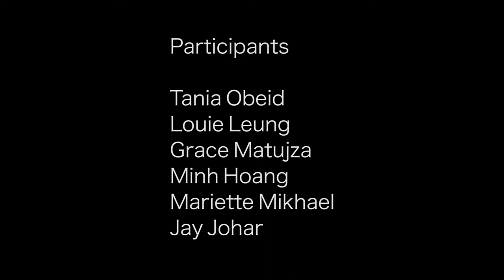People.Water.Connections. Stories One.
People. Water.Connections: Building Water Wise communities in the Cooks River Catchment is a workshop program run by the Cooks River Alliance, Ethnic Communities Council and art consultant Heidi Axelsen. The workshops enabled participants from Arabic, Cantonese, Mandarin, Vietnamese and Hindi communities to understand more about the Cooks River, their connection to the river and water.

Project director: Jasmine Payget
Program manager: Sue Burton
Exhbition curation & design: Heidi Axelsen
Film Director: Esther Lozano